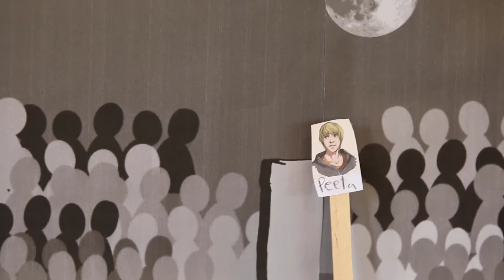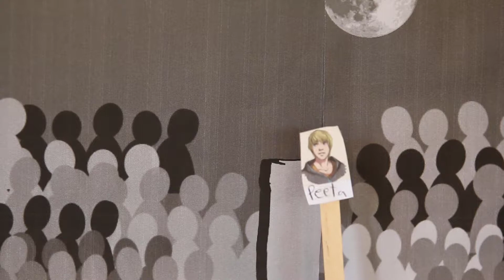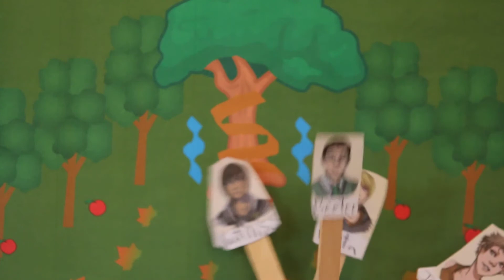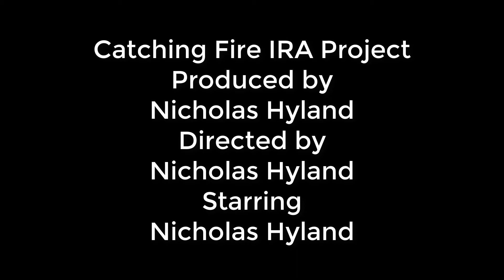NickProject4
IRA Project March 6, 2018